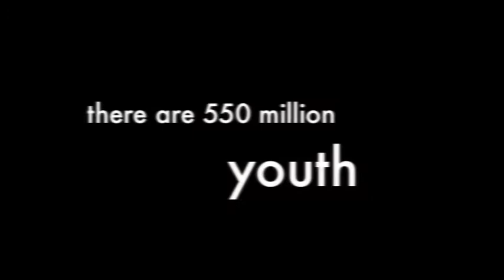Mobile Youth Living in India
Mobile owning youth living in india